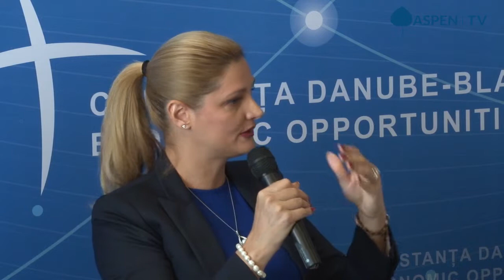Ramona Manescu - Member of the European Parliament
Constanta Danube - Black Sea Economic Opportunities Forum was organized by the Aspen Institute Romania and Constanta City Hall, on September 28, 2018 in Constanta.

The event took place just few months before Romania’s Presidency of the Council of the European Union and explored an important range of projects and financing prospects for the greater Constanta region, starting from the conclusions of Aspen City Lab Constanta.

The event was organized by the Aspen Institute Romania and the City Hall of Constanta, in partnership with Minister for Business Environment, Commerce and Entrepreneurship, the Bucharest Office of the German Marshall Fund of the US, World Bank Romanian Office, European Bank for Reconstruction and Development, and with the support of Rompetrol, Damen, ExxonMobil and BCR.